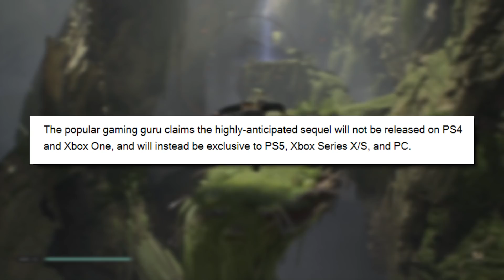Jedi Fallen Order Sequel NOT Coming in 2022! – Reveal Soon, Next Gen Exclusive!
In this video we discuss the Star Wars Jedi Fallen Order Sequel release date rumours, as well as the news of the sequel being a next gen exclusive! As well as further reassurance that the game will be getting its reveal at Star Wars Celebration in May! We break down the good and the bad from these this news!

Timecodes
0:00 - Intro
0:58 - Next Gen Exclusive
3:15 - Release Date
4:35 - Star Wars Celebration Reveal
6:47 - Outro